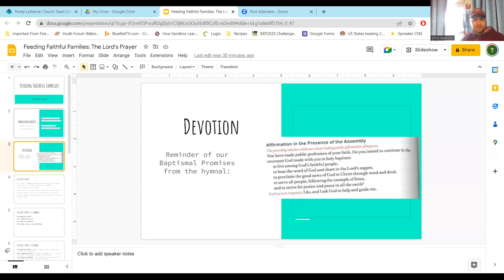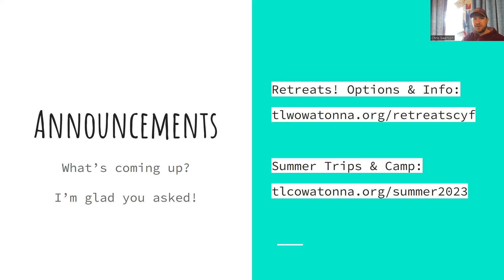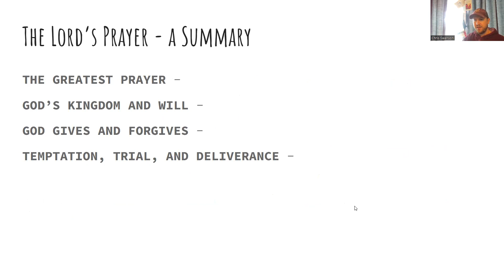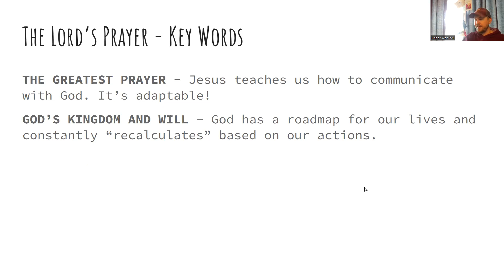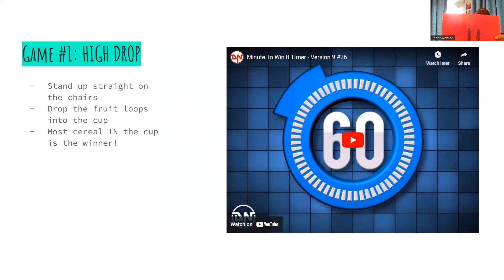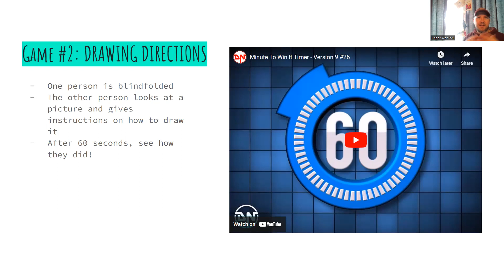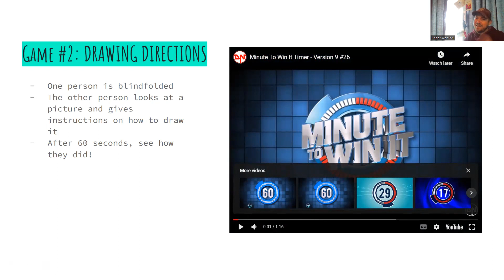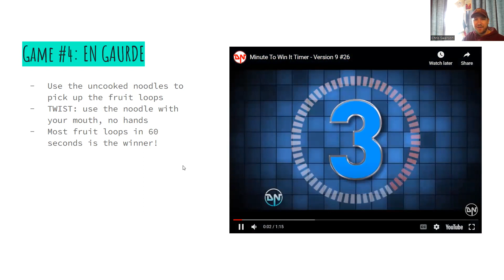2023-01-18 Feeding Faithful Families: The Lord's Prayer recap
We recap our unit on the Lord's Prayer. So grab a parent/grandparent/caring adult and a few simple supplies to play some games that (loosely) connect with the themes we covered when learning about the Lord's Prayer!